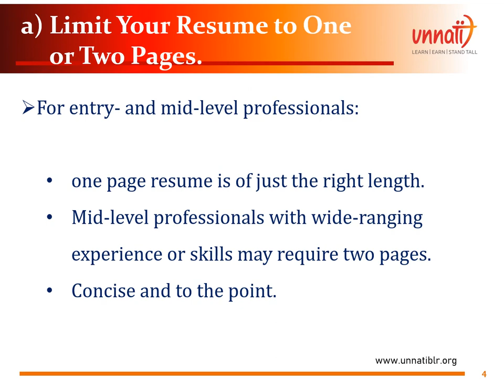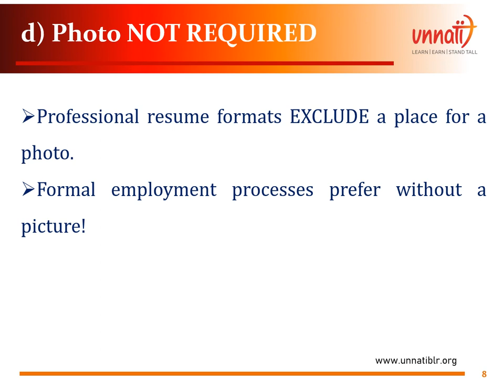Level-up your CAREER with UNNATI | Resume Writing Tips - Part 2 of 6 | JOIN US Unnati Skill Center